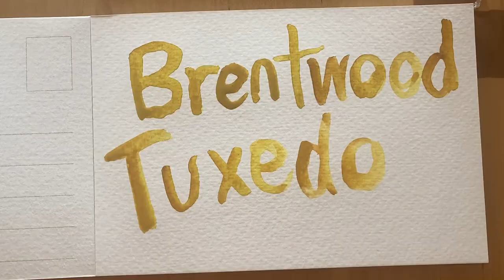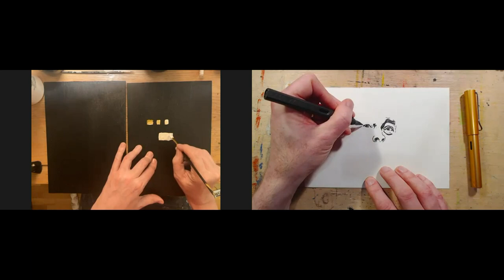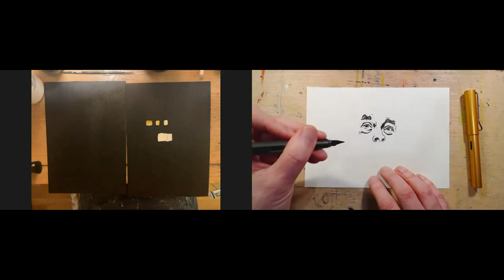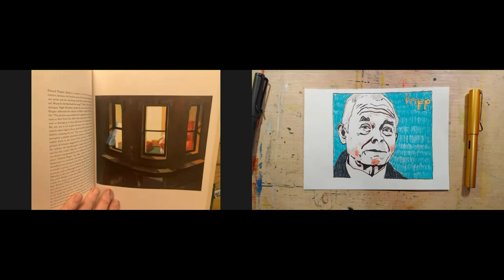Darren's Robert Fripp Disaster! | When drawings go wrong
Join Darren Hayman and Darren Riley as they sit down for some drawing and chatting about art.

See Darren R try to draw Robert Fripp twice, and fail both times!

You can buy Darren R's work from this channel at his Folksy shop